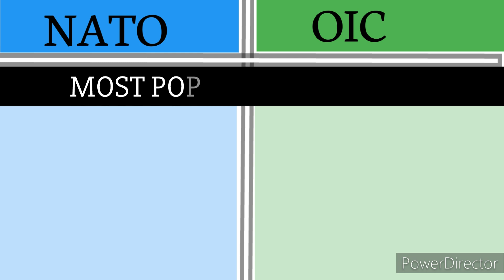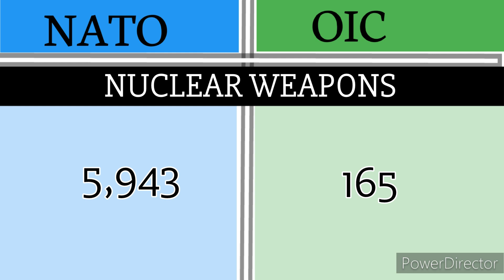comparison NATO VS OIC || white stats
This video took exactly 10 hours from data
collection to editing to uploading and Thumbnail designing . Believe me Your one
comment will be enough to pay the price of
this content ! Hi, I am 8 class student and
Make You Tuber  is my dream . I read all of them : )
THANKS ___________________________________